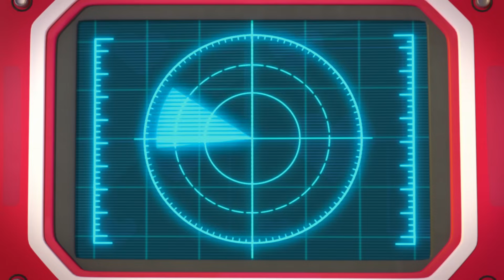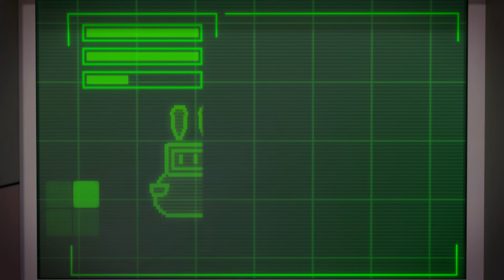PAW Patrol Marshall Shrinks + Rusty Rivets & Mighty Express 🔥🗺🚃 | Cartoons for Kids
In this cartoon compilation for kids, Marshall gets zapped by a shrink ray on PAW Patrol. Rusty and Ruby find a treasure map on Rusty Rivets and the trains make tracks on Mighty Express!